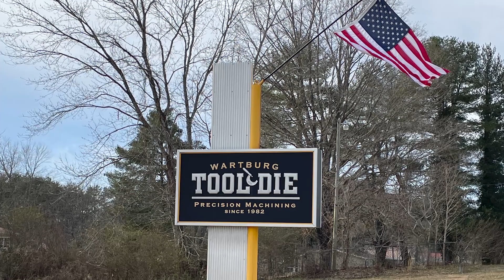Morgan County Chamber of Commerce Interview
Interview with Lisa Collett, executive director of the Morgan County (Tenn.) Chamber of Commerce. February 2024. This was a project by students Willie and Blake in MCOM 2070, Special Topics in Camera Production, Roane State Community College, Spring 2024.